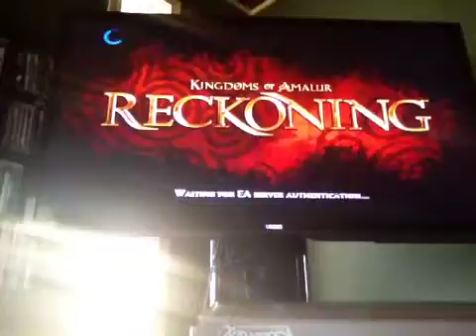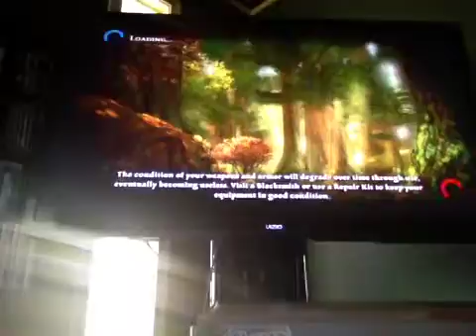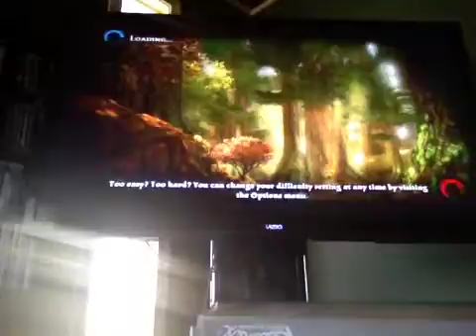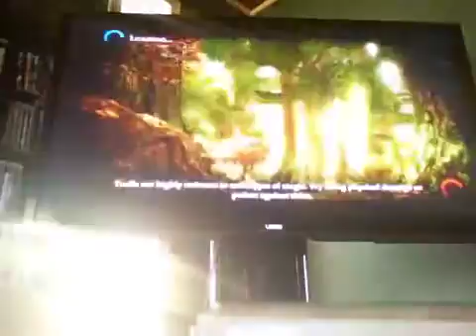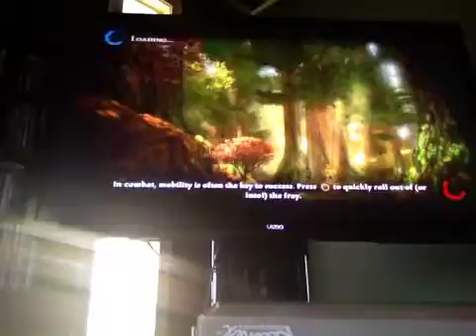Let's play KOAR part 12: Closest kill ever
That troll almost had me